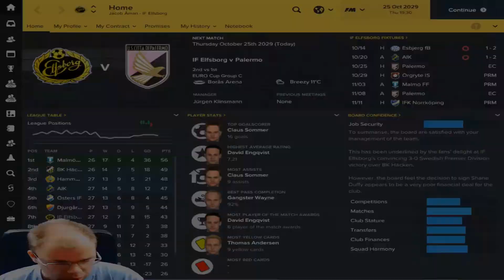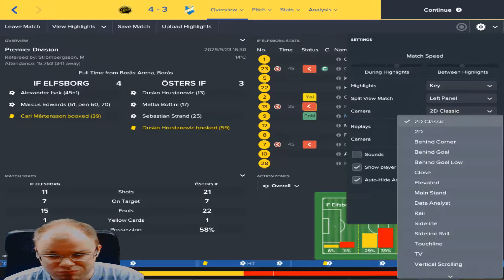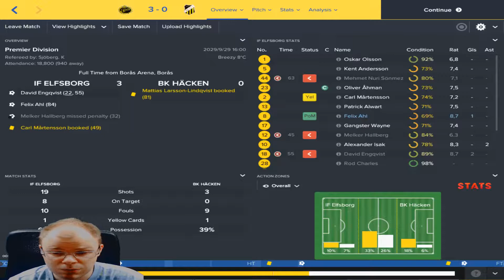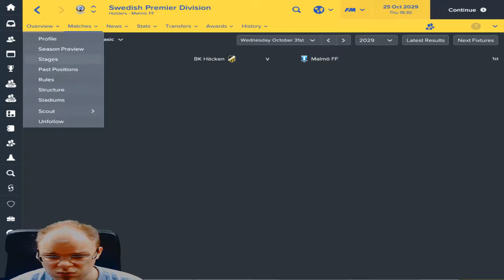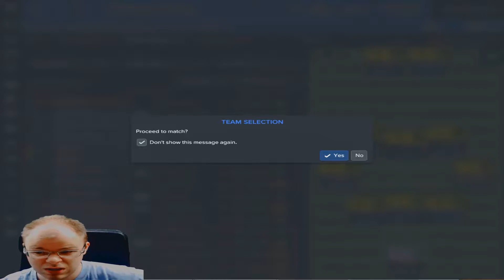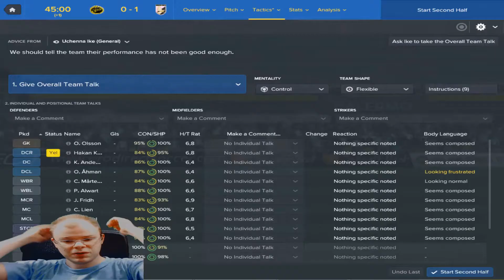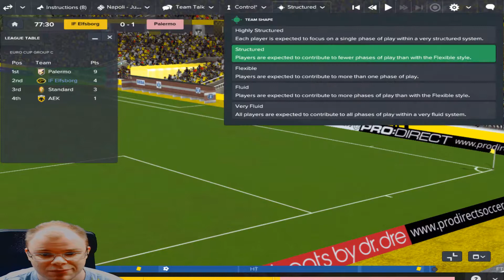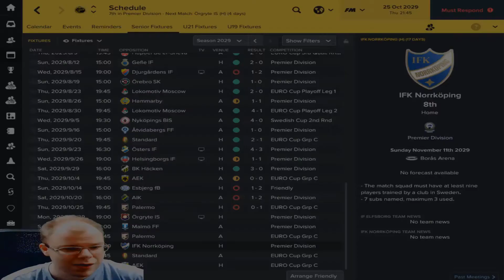FM17 | The Traveler | Club 7 - Ep. 8 | Elfsborg | Palermo in Europa League! | Football Manager 2017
Welcome to my LLM Football Manager 2017 Journeyman called The Traveler, now in Sweden - IF Elfsborg, Allsvenskan. Today we play our biggest match so far; Palermo at home.